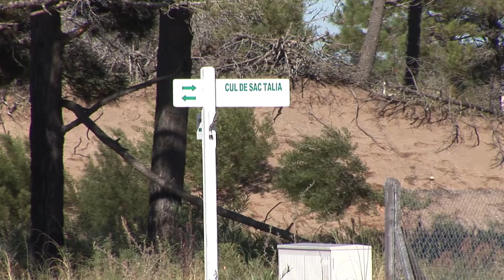Un barrio acosado por La Palangana